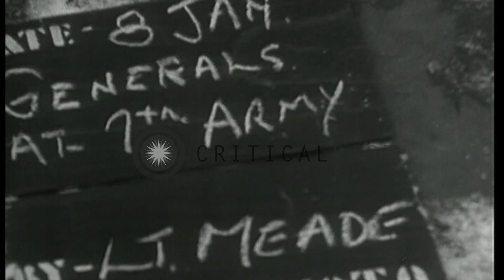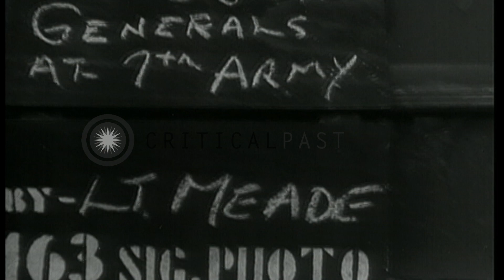Generals and officers visit Seventh Army CP in Luneville, France. HD Stock Footage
Generals and officers visit Seventh Army CP in Luneville, France.

Generals and officers visit Seventh Army CP in Luneville, France. Major General Louis E Hibbs sits in a car. Another officer also gets in the car with him. The car moves. 63rd Infantry Division, Major General Harry J Collins and 42nd Infantry Division Lt General Jacob L Devers discuss with other officers. Car arrives at the place. Cars parked in the background. Officers and Generals enter a room. Location: Luneville France. Date: January 6, 1945.

57,000+ broadcast-quality historic clips for immediate download.